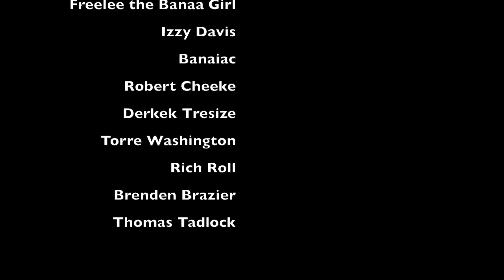Tattoos and Piercings are for SINNERS!!!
A lot of people, friends, and even family members question why I have tattoos and piercings. Am I a bad person for drawing on my skin and poking holes in my earlobes...personally, I don't think so, and here is why.
As a yogi, I honor that my self and identity is not housed in my body, but is simply my spirit, or soul, which in not a physical entity. In yoga we practice non attachment, meaning we honor that our body does not define us and one day it will pass, but our souls will not. I think tattoos and piercings are a way of honoring as soul as defining us, not our bodies.
Tattoos also provoke interesting conversations with people if your tattoos reflect your passions.